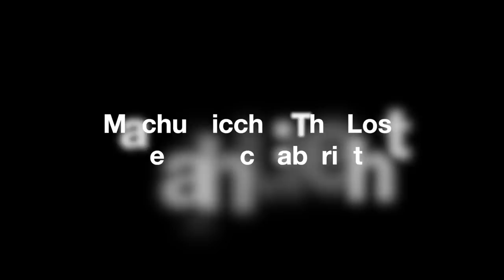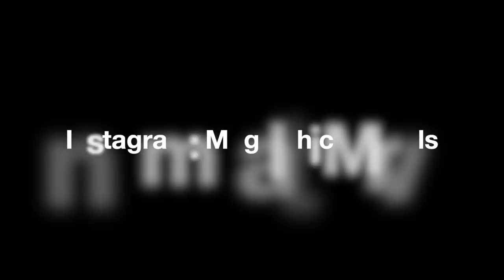(Part 2) Machu Picchu: The Lost Megalithic Labyrinth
The views expressed here are one man's opinions. Use the information found in these videos as a starting point for conducting your own research.

Lost In The Forest by Doug Maxwell/Media Right Productions